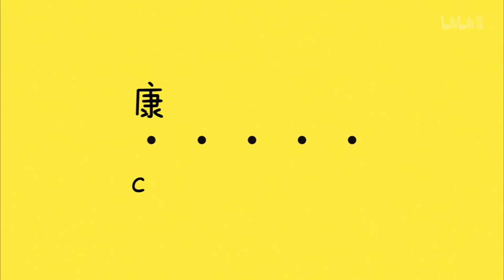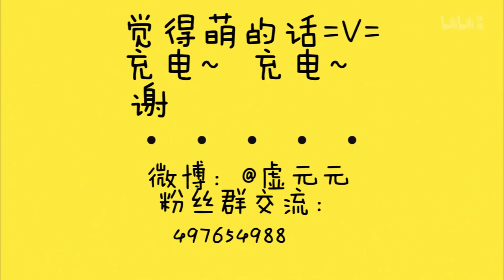【虛元配音】康娜賣萌集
康娜的聲音真的是超~~~萌的!!!

♫作者：虚元
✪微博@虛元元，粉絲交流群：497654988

♫出處：av8464007
✪作者同意放置~如果喜歡歡迎進入B站投擲硬幣~

♫原圖片、音樂和影片是各自創作者的財產
♫Original images, music, and videos are the property of their creators